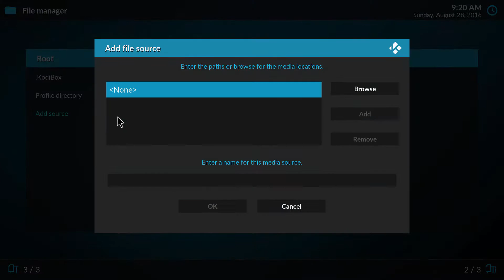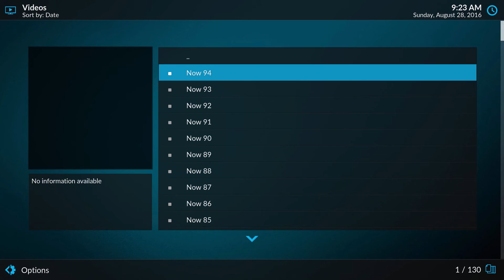🌟 How to install Now Music Addon For KODI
All Now Music in one place with Now Music Kodi Addon.